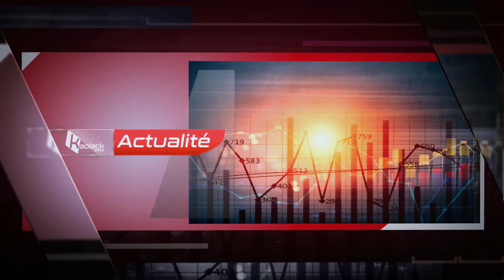Kaolack: Gazés de lacrymogènes par la police, les élèves brulent des pneus